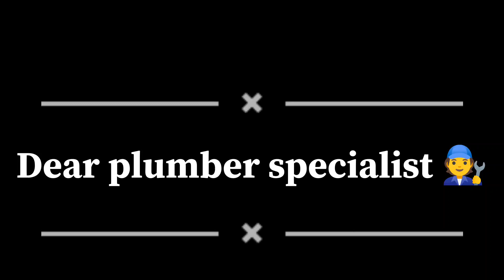6 × 6 Jali installation video 😄